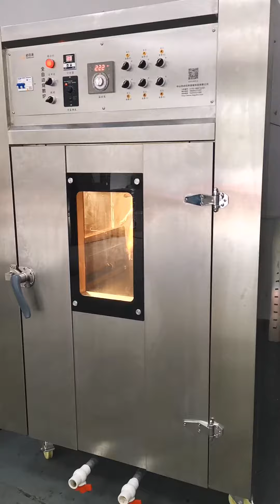Automatic roast dark oven texting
This video is supplied by www biguilai. com